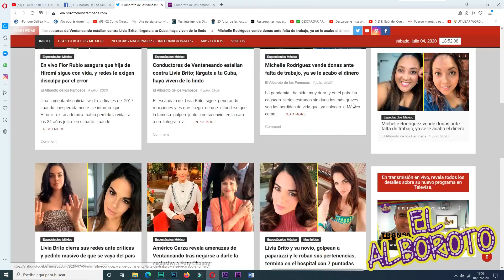Arrestan en Estados Unidos al hijo de Pedro Ferriz